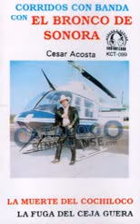El Bronco De Sonora Corrido A Blanquita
PURO  SONORA